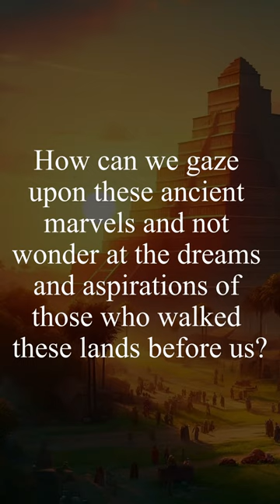Day in the Life of a Mesopotamian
Step into the world where civilization dawned, and witness the rhythm of life in ancient Mesopotamia. This short journeys through the day from the first light over majestic ziggurats to the bustling marketplaces and fertile fields fed by the Tigris and Euphrates. Experience the essence of Mesopotamian life, where every sunrise brought new stories of innovation, trade, and the eternal quest for knowledge. Discover how these ancient people shaped our world, leaving behind legacies that still inspire awe and wonder.

🌅 Experience the beauty and complexity of Mesopotamian civilization.
📜 Delve into the lives of those who laid the foundations for much of our modern world.